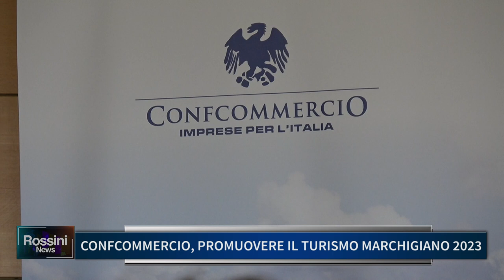CONFCOMMERCIO: PROMUOVERE IL TURISMO MARCHIGIANO 2023